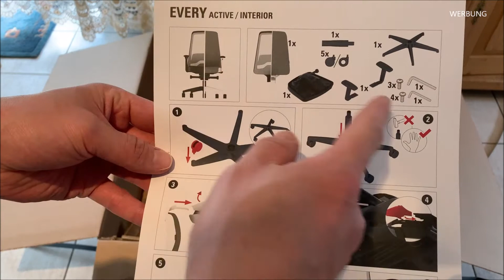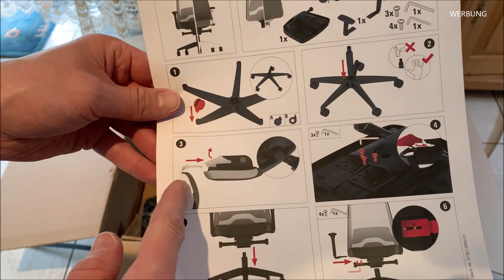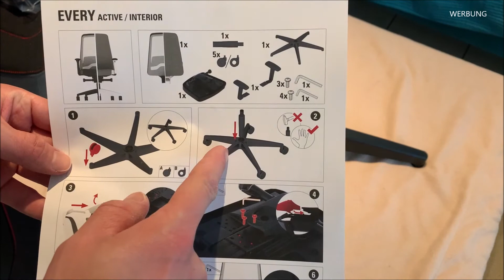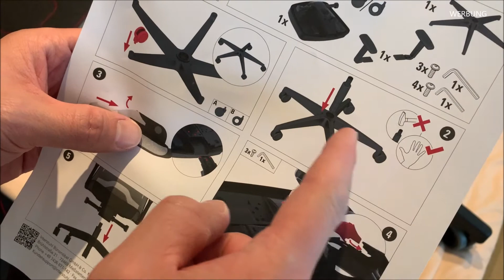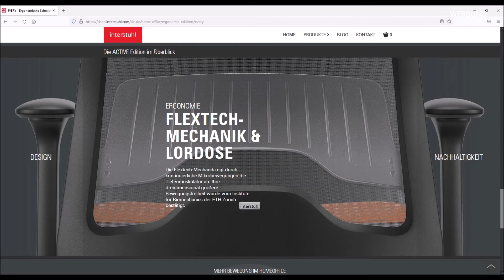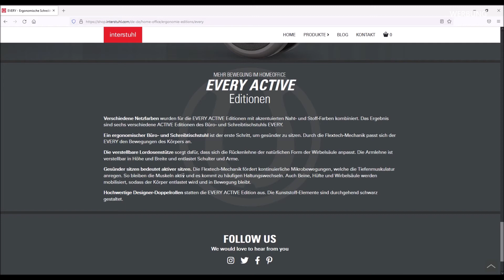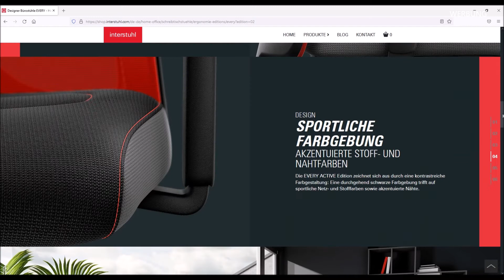Interstuhl EVERY ACTIVE Edition Bürostuhl 🥇 Unboxing, Montage und Review für Büro & Homeoffice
🔥 EVERY ACTIVE Edition (auf Amazon) ᐅᐅ
🔥 PURE ACTIVE Edition (auf Amazon) ᐅᐅ

Interstuhl EVERY ACTIVE Edition Bürostuhl
Unboxing, Montage und Review für Büro & Homeoffice

Hallo Zusammen,
wir von werden uns heute mal den sehr beliebten Interstuhl EVERY ACTIVE Edition Bürostuhl anschauen, welcher nicht nur ein sehr modernes Design hat, sondern auch mit einer ausgereiften Technik daher kommt.

Der Bürostuhl passt sich zudem, dank seiner modernen Technik und der verstellbaren Lordosenstütze ideal an den jeweiligen Benutzer an und vereint somit ein komfortables sowie aktives Sitzen. Das gesündere Sitzen wird zudem noch mithilfe der Flextech-Mechanik gefördert. Diese ermöglicht es, kontinuierliche Mikrobewegungen durchzuführen. Dadurch wird beim Sitzen auch gleichzeitig die Tiefenmuskulatur angeregt.
Doch nicht nur die Technik und das Design sind bei diesem Bürostuhl ausschlaggebend. Auch wäre hier zu erwähnen, dass dieser Schreibtischstuhl MADE IN GERMANY ist. D. h., dass die ganze Entwicklung sowie natürlich auch letztendlich die Produktion hier in Deutschland stattfindet und somit natürlich auch den lokalen Arbeitsmarkt zu Gute kommt.

Ein weiterer Pluspunkt gibt es für die lange Garantie. Der Hersteller Interstuhl gibt bei diesem Modell zehn Jahre Langzeitgarantie an und verwendet Materialien, welche recycelbar sind.
Dies klingt also alles sehr interessant und daher wollen wir uns heute also mal den Interstuhl EVERY ACTIVE Edition uns ganz genau in diesem Video anschauen und dann auch mal montieren sowie ein Fazit abgeben.
Doch kommen wir nochmal kurz zu den wichtigsten Daten, laut dem Hersteller:

✅ GESÜNDER SITZEN BEDEUTET AKTIVER SITZEN: Die Flextech-Mechanik fördert kontinuierliche Mikrobewegungen, welche die Tiefenmuskulatur anregen. So bleiben die Muskeln aktiv und es kommt zu häufigen Haltungswechseln. Auch Beine, Hüfte und Wirbelsäule werden mobilisiert, sodass der Körper entlastet wird und in Bewegung bleibt.
✅ ERGONOMISCHER BÜROSTUHL UND SCHREIBTISCHSTUHL: Das ist der erste Schritt, um gesünder zu sitzen. Durch die Flextech-Mechanik passt sich der EVERY den Bewegungen des Körpers an.
✅ MADE IN GERMANY: Für den Drehstuhl / office chair / Bürostuhl werden ausschließlich Premium-Bezugsqualitäten verwendet.
✅ MARKENVERSPRECHEN: 10 Jahre Interstuhl Langzeitgarantie; sämtliche Materialien sind recyclebar; volle Rücknahme und Recyclegarantie.
✅ VERSCHIEDENE NETZFARBEN: Diese wurden für die EVERY ACTIVE Editions mit akzentuierten Naht- und Stoff-Farben kombiniert. Das Ergebnis: Sechs EVERY ACTIVE Editions für ein optimales Sitzerlebnis im Homeoffice.

Wie ihr also sehen könnt, bietet der Interstuhl EVERY ACTIVE Edition Bürostuhl sehr viele Funktionen an, welche ich persönlich selbst nicht mehr missen wöllte. Wer also auf der Suche nach einem sehr interessanten Bürostuhl für das Home-Office ist, der sollte sich unbedingt einmal den Interstuhl EVERY ACTIVE Edition ganz genau anschauen.

* Afilliate-Links